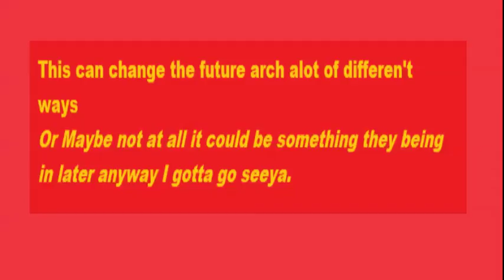Steven universe evidence for trial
Steven universe by Rebbecca sugar
This is on my Quick thought as well as part of another video